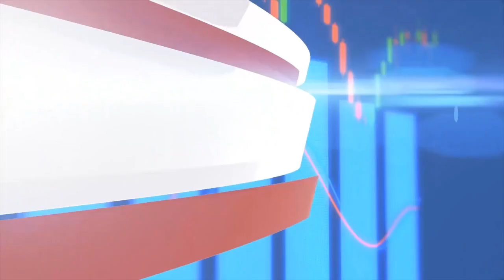NEXT SUPER STOCK NexTech AR (OTC: NEXCF) "Massive UPSIDE CATALYSTS for 2023!" 🚀🚀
NEXT SUPER STOCK NexTech AR (OTC: NEXCF) (CSE: NTAR) Massive upside catalysts in place for EPIC upside potential in 2023. Web3.0 AR REVENUES EXPLODE! Sequential Revenue 🦄 🚀 (SPECIAL EARNINGS UPDATE 11/18/22)
Warning: Investing in stocks featured here involves high risk. Know the risks before you invest, and do your own research. Nothing here is a reccomendation to buy or sell securities, or financial advice of any sort. See disclaimer link for up to date full disclosure for all sponsors.